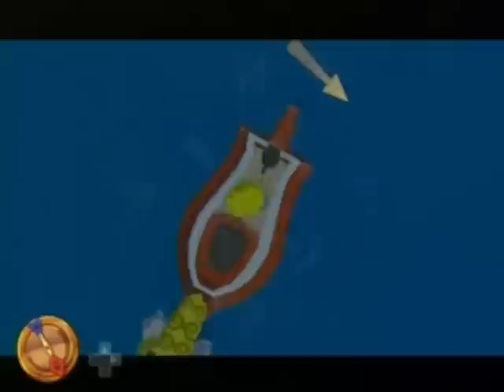Let's Play tLoZ: The Wind Waker | Pt. 50 - Breadsticks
In which I talk about Reeves, Magicians, Bullshit, and Breadsticks.